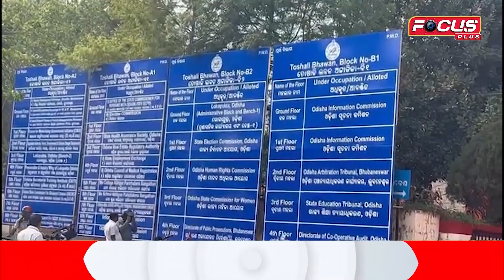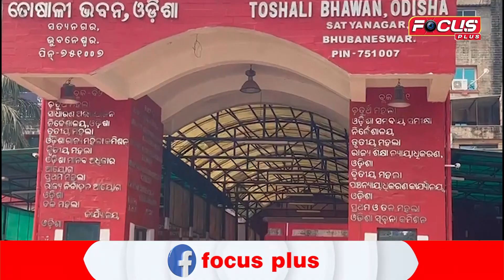ଚାରି ଭ୍ରଷ୍ଟ ପୋଲିସ ଅଧିକାରୀ ବେଆଇନ ସମ୍ପତିର ହିସାବ ରଖିବେ କେବେ? FOCUS PLUS